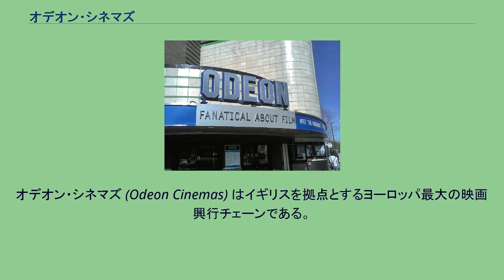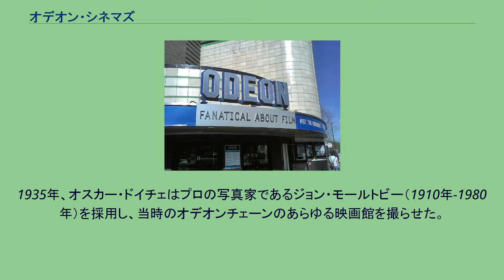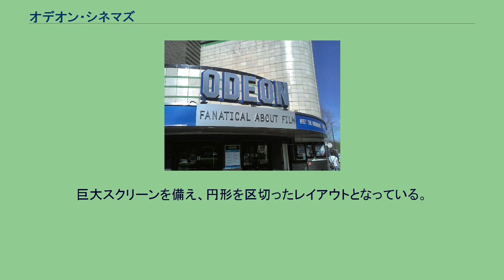オデオン・シネマズ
オデオン・シネマズ (Odeon Cinemas) はイギリスを拠点とするヨーロッパ最大の映画興行チェーンである。
テラファーマ・キャピタル・パートナーズが所有している。
ハローゲートのオデオンシネマ 創業以来使用されていたロゴが1998年CIによって変更された 1928年、オデオン・シネマズはオスカー・ドイチェによって設立された。
オデオンの広報は映画館の名称は彼の格言「オスカー・ドイチェは我が国を楽しませる(Oscar Deutsch Entertains Our Nation)」に由来するとしているが、1920年代のフランスとイタリアから映画館の名称として使用されており、結局は古代のギリシャ語に由来しているとみられる。
また、「ニッケルオデオン」（5セント映画館）という名称が1905年に作られ、当時、アメリカの小さい映画館を説明するのに広く使われていた。
しかしながら、同社はJ・アーサー・ランクが最も関わっている。
同社の沿革で最も長期間所有者であった人物である。
1928年にオスカー・ドイチェが最初にオープンした映画館はウェスト・ミッドランズブライアリー・ヒルにあった。
建物は老朽化により取り壊されているが、2006年現在、ブライアリー・ヒルのメリー・ヒル・ショッピングセンターにあるかつてのUCIの映画館（1980年代に建設）は近年、オデオン・シネマとして改装された。
「オデオン」ブランドで最初にオープンした映画館はバーミンガムのペリー・バールにあった。
ハリー・ウィドンにが設計したものである。
正面はビンゴホールであったが、第二次世界大戦で受けた被害を復旧し、会議場に変更されている。
1930年までに「オデオン」は海に感化されたアールデコ建築の劇場と共によく知られた名前になった。
この構造は1930年にバーミンガムのペリー・バールの映画館に初めて使われた。
この劇場はチェーンを広げるためにドイチェが買収した物である。
彼は以降の劇場にハリー・ウィドンを指名するほどこの建築を好んでいた。
また、ジョージ・コールスも主要建築家の1人であり、ポーツレードの部分的に完成した集会場を改造したり、ケント州ウェリングのアッパー・ウィッカム・レーンに彼にとって初の特注劇場（1934年10月22日開館、1960年10月22日閉館）を設計したりした。
現在、その劇場はメッカチェーンのビンゴクラブになっている。
彼の設計の特徴となる中央の直線的な照明が象徴的な建築であった。
1935年、オスカー・ドイチェはプロの写真家であるジョン・モールトビー（1910年-1980年）を採用し、当時のオデオンチェーンのあらゆる映画館を撮らせた。
結果的に収集された内装や外装の写真はイングリッシュ・ヘリテッジの公共書庫の国家記念記録に保存されており、オンラインで見ることが出来る。
ドイチェはJ・アーサー・ランクの事業団体にこのチェーンを売却した。
アーサーは、ランク・オーガニゼーションを形成する途中であった。
初出店からドイチェが亡くなるまでのちょうど10年間、オデオンはイギリス中に258サイトをオープンした。
J・アーサー・ランク・コーポレーションへの売却後、カナダの完全子会社のオデオン・シアターズ（カナダ）を経営し、カナダの国内中に100以上の映画館を所有した。
オデオン・カナダの本社はオンタリオ州トロントにあり、後に北部トロント郊外のオンタリオ州ウィーローデールに移転した。
この会社は1978年にカナディアン・シアターズ・チェーンに売却され、カナディアン・オデオン・シアターズとなった。
さらに1984年にシネプレックスに再び売却され、シネプレックス・オデオンを形成した（現在は再度シネプレックスに戻っている）。
オデオンのそれぞれの劇場はイギリスの他の映画館の多くと違った個性があり、しばしば個性的で壮観な内装であった。
同社は広告代理店も経営しており、ランク・スクリーン・アドバタイジングという名前だった。
同社はイギリス市場首位のパール&ディーンと競合関係にあり、最終的には追い越した。
戦後の数年間にオデオン社は数店舗を出店したが（例：オデオン・マーブル・アーチ、オデオン・エレファント&キャッスル）、多くの従来館は閉館したか、分割して小劇場にしたか、ビンゴなど他の用途に転用された。
2016年12月には中国の大連万達グループによって買収された。
ロンドンのレスター・スクウェアにあるオデオン・レスター・スクウェアは旗艦劇場で、イギリス最大の劇場の1つであり...